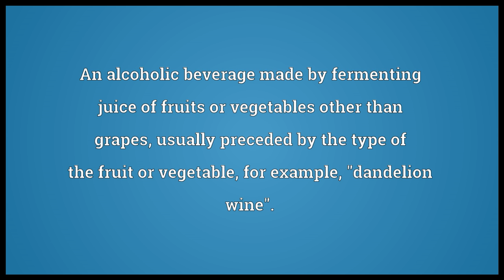Wine Meaning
Video shows what wine means. An alcoholic beverage made by fermenting juice of grapes.. An alcoholic beverage made by fermenting juice of fruits or vegetables other than grapes, usually preceded by the type of the fruit or vegetable; for example, "dandelion wine".. A serving of wine..  wine pronunciation. How to pronounce, definition by Wiktionary dictionary. wine meaning. Powered by MaryTTS